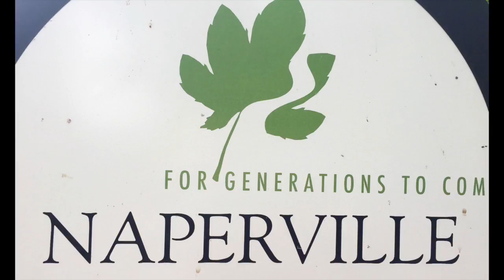A Family Reunion